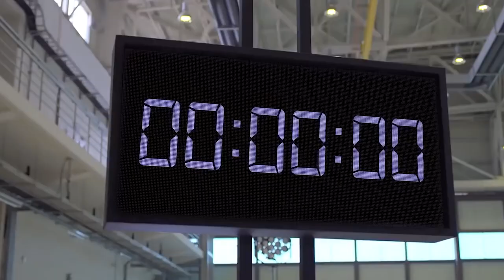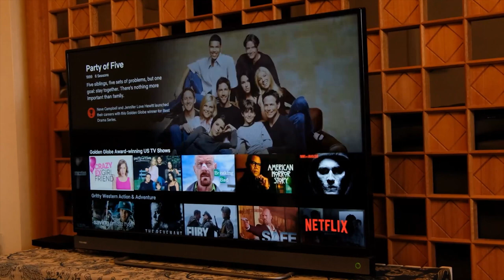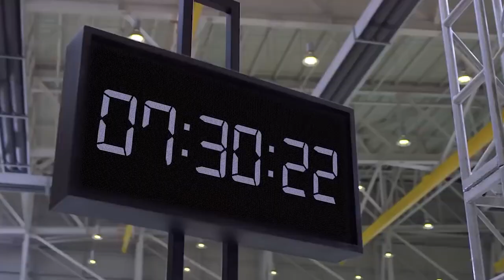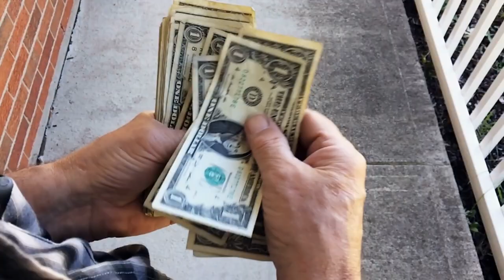Is 8K REALISTIC for Gaming?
Are 8k monitors and TVs even worth it?

4k TV
RTX 3080
AMD RX 6900 xt
AMD Rx 6800 xt
RTX 3060ti

Check Out These Videos: (previous videos you have uploaded, or videos other people have uploaded relating to your video)

Concepts:  tech review,technology,gadgets,best technology,technology review,cpu,gpu,cool technology,best 8k tv,8k,4k,8k gaming,8k moniter,8k tv,8k ps5,ps5 8k,can you game in 8k,8k gaming system,8k gaming console,8k gaming ps5,8k gaming pc,8k gaming pc build,8k gaming pc requirements,8k resolution,8k video,8k anime,8k video ultra hd,gaming,8k gaming monitor,8k gaming video,8k gaming tv,8k gaming pc 2022